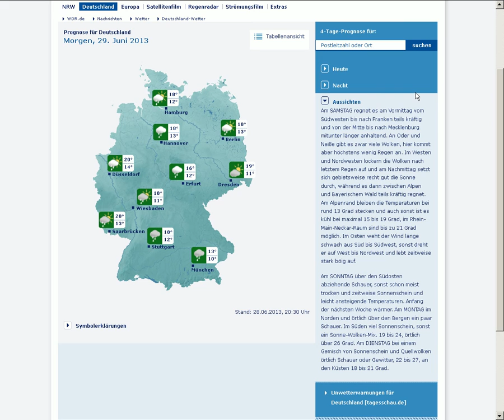28.6.2013 Weather SAT24 wetter METEOX Geoenginnering Radar NWO WetterManipulation Chemtrails